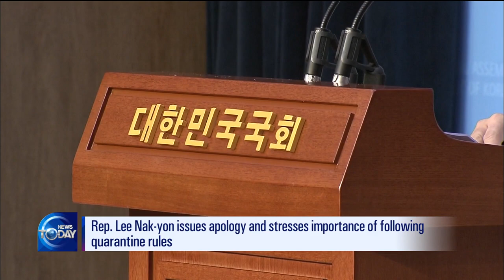Political Sector Alarmed by Resurgence of Virus [News Today / 2020.08.20]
▶Full Episodes